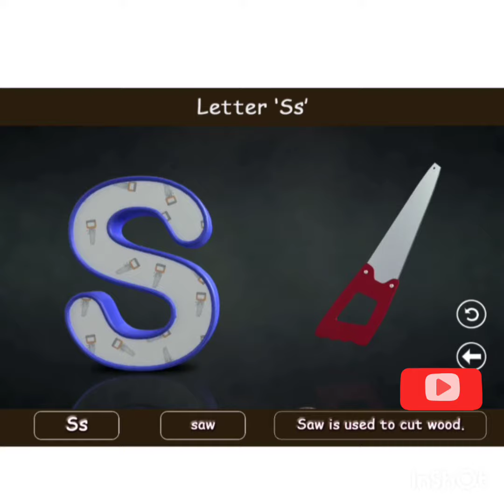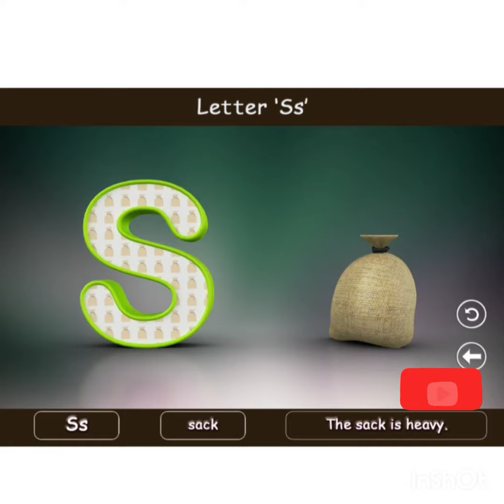Alphabet-Ss & Words For Class LKG